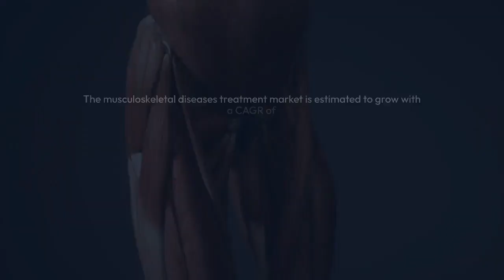Musculoskeletal Diseases Treatment Market Hits US$ 5,730.8 Mn in 2025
The global musculoskeletal diseases treatment market is expected to reach US$ 5,730.8 Mn in 2025 from US$ 3,837.9 Mn in 2017. The musculoskeletal diseases treatment market is estimated to grow with a CAGR of 5.3% from 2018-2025.

North America is the largest geographic market and it is expected to be the largest revenue generator during the forecast period, whereas the market is expected to witness growth at a significant rate in Asia Pacific (APAC) region during the forecast period. It is expected that major chunk of the demand is expected to generate from the above mentioned countries. Additionally, factors such as increasing focus of global industry players in India and Japan, funds in China are likely to propel growth of the market.

The major players operating in the musculoskeletal diseases treatment market include General Electric, Koninklijke Philips N.V., Siemens AG, Canon Medical Systems Corporation, Hitachi, Ltd., Accuray Incorporated, MR Solutions, Alltech Medical Systems, Terason Division Teratech Corporation, and Echo-Son SA.

For instance, in September 2018, Royal Philips launched the Ingenia Ambition X 1.5T MR. The product is the latest advance in the Ingenia MRI portfolio, that comprises fully-digital MRI systems, healthcare informatics and a range  of maintenance and life cycle services for integrated solutions that empower a faster, smarter, and simpler path to enabling a confident diagnosis. The developments performed by the companies are helping the market to grow in the coming years.